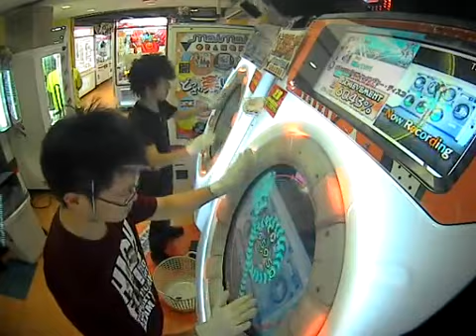【maimai】ぐるぐるWASH！コインランドリー・ディスコ (Expert) Player:STR&Seiren01 100%SYNC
Player:STR&Seiren01
お友達と100%SYNCする会　ゲスト STRさん

リズム難((((